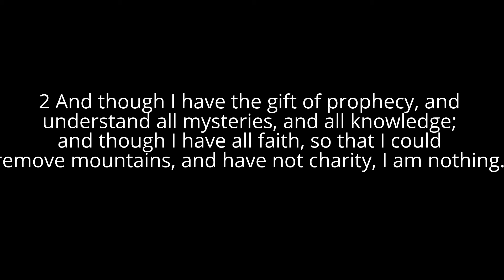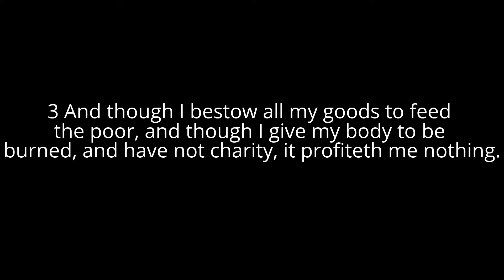"What is Love?" By: Bro. Adam Lawson 2-14-2016